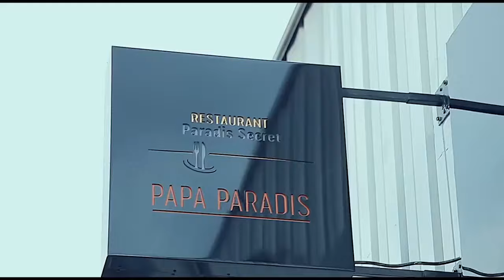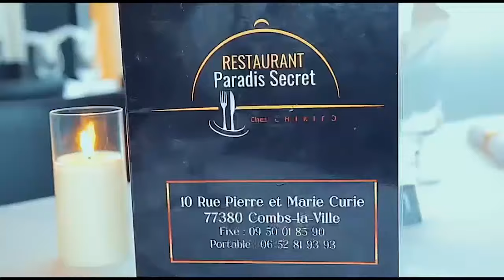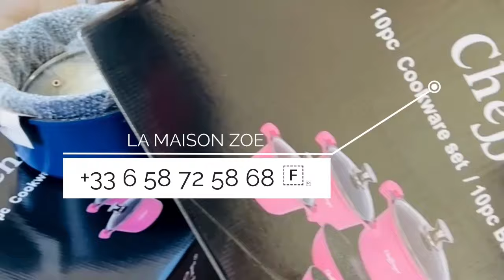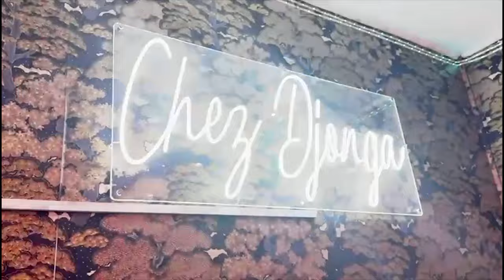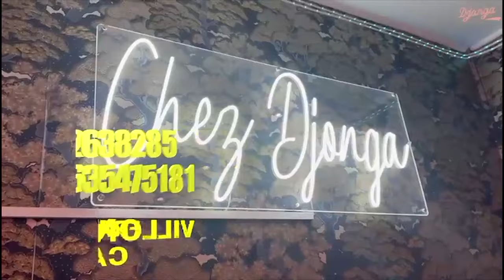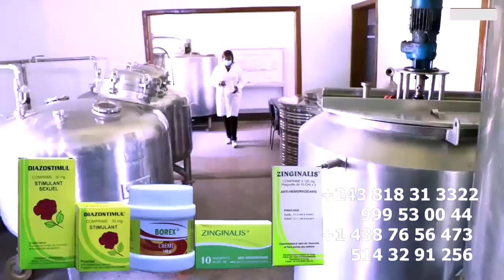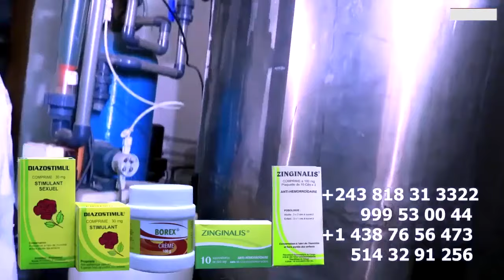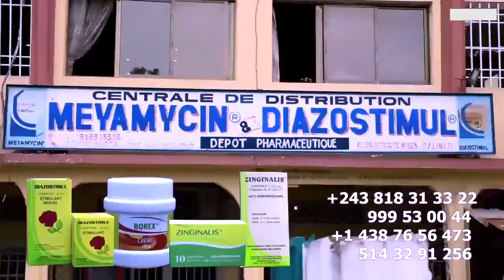KOFFI OLOMIDE TRES FACHE CONTRE LES CHRONIQUEURS PRO FALLY Sur HIPPODROME DE VINCENNE EZA MAKIONA